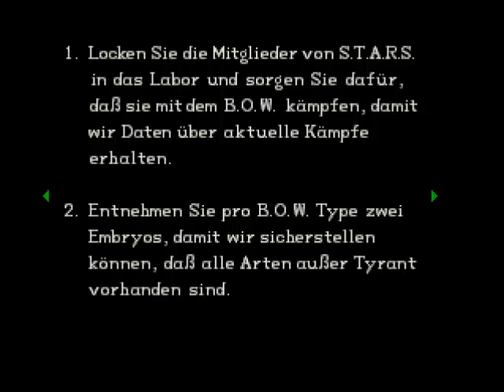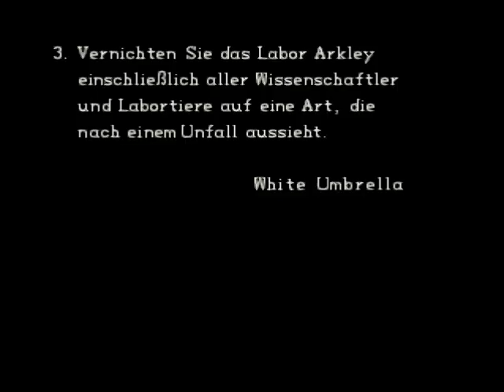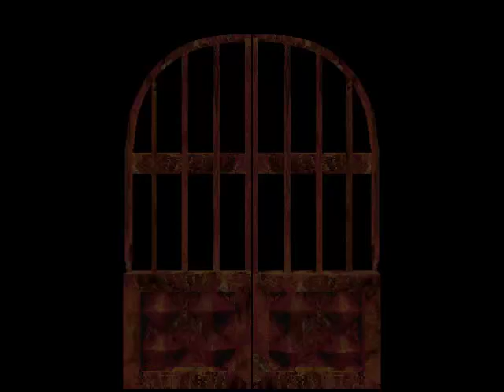Lets Play Resident Evil DC Hard Mode [German, Halb-Blind] Part 11 - Der Magnum-Glitch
Endlich geht es endgültig raus aus dem Herrenhaus. Zuvor zeige ich euch aber noch den recht praktischen Magnum-Glitch.